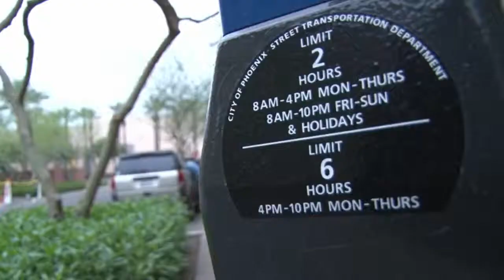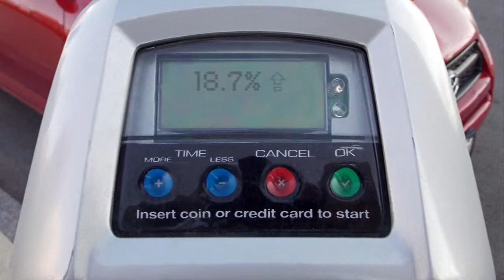Phoenix parking meter changes ease city's financial woes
The nation's sixth-largest city set off grumbling when it extended the hours that drivers must feed parking meters. A Cronkite News review shows that parking meter revenue has spiked as a result. Megan Thompson reports.